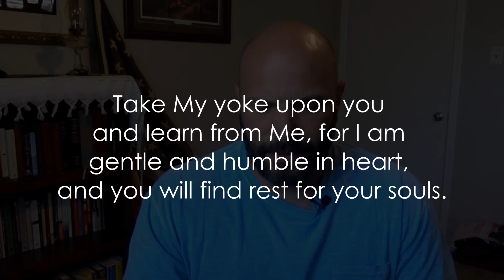Bible Byte - Come to Me - Matthew 11:28-30